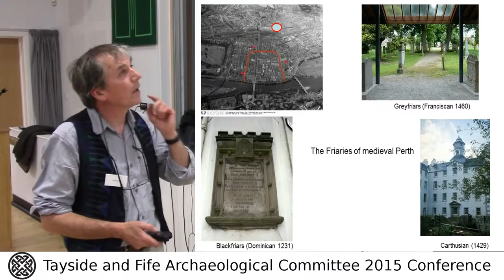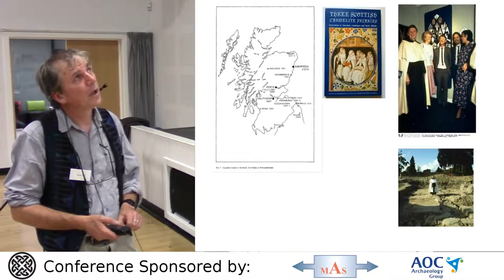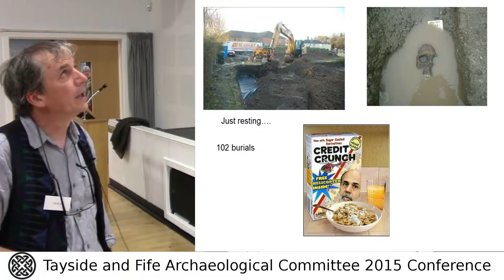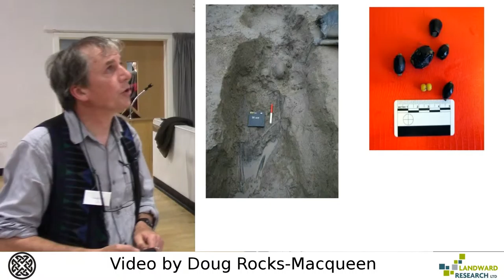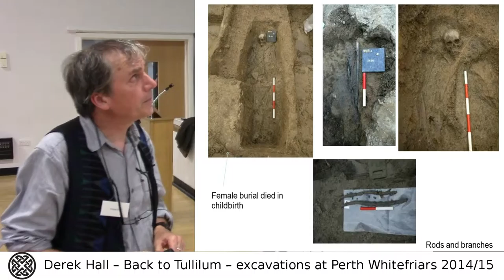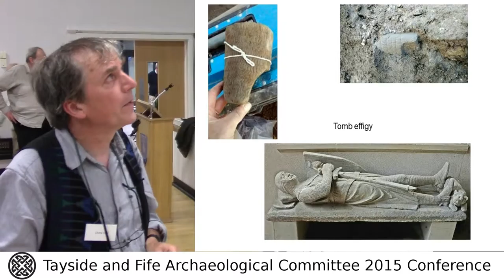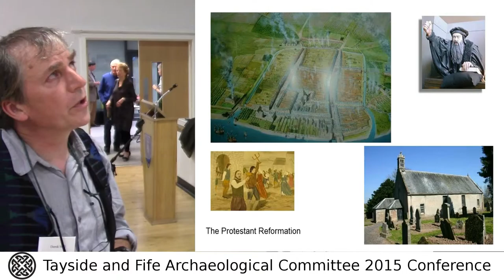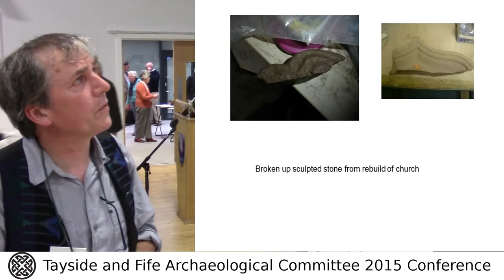Back to Tullilum – excavations at Perth Whitefriars 2014/15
Derek Hall presents 'Back to Tullilum – excavations at Perth Whitefriars 2014/15' at the 2015 Tayside and Fife Archaeological Committee Conference.